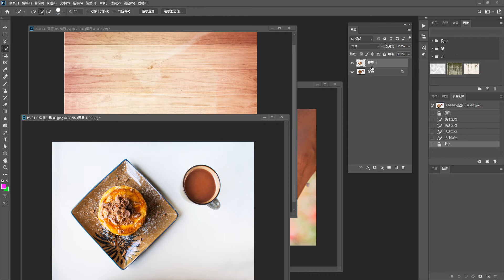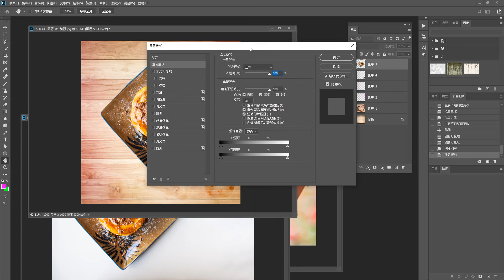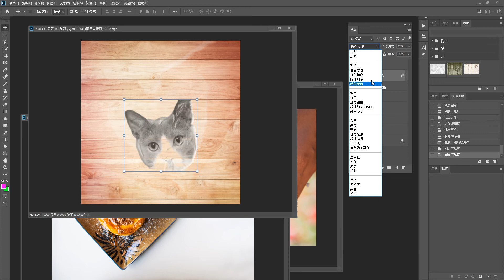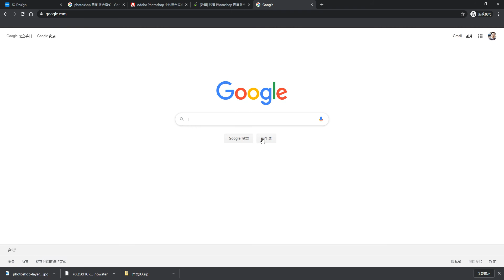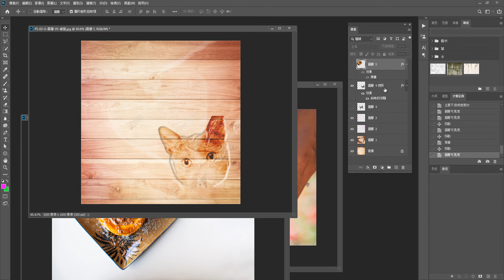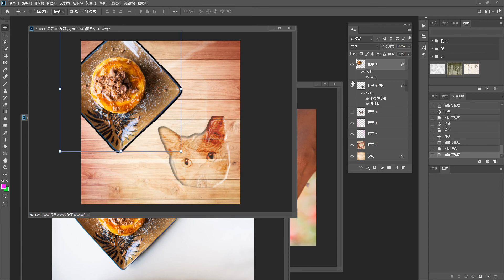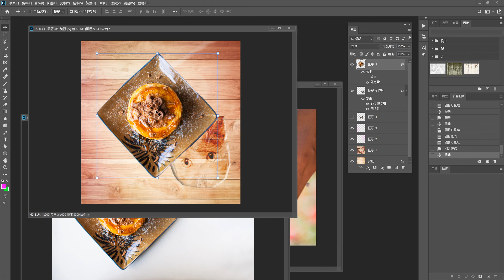PhotoshopCC2020 070 圖層 圖層樣式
電腦相關課程授課超過6000小時的一位 Photoshop 課程講師
由於實在太多同學像我反映希望可以有線上課程學習
所以就決定錄製一系列的 Photoshop 線上影片教學
而且不加密、不設限、不販售，就是純分享
希望可以幫助到有需要的朋友們

這系列 Photoshop 教學影片
是由初學到深入，專為初學者設計
後半部進階內容與範例並非一般商業用途
而是針對 Photoshop 與 3ds Max 之間的整合教學
包含無縫貼圖製作、建築合成調色、室內設計合成調色、遊戲貼圖製作方面

如果這部影片對你有幫助的話，請幫我按個讚，給我點鼓勵
也多分享給需要的朋友們喔~

圖層：
　● 圖層就像是堆疊的透明玻璃紙，可供您在其中建立影像。您可以看穿某個圖層的透明區域，直接看到下面的圖層。您可以個別處理每個圖層
　● Photoshop 圖層的運作方式，就好像是將一張張透明片堆疊在一起。您可以透過圖層的透明區域，看到下面的圖層。而且，就好像在一疊透明片中抽換透明片的前後位置一樣，您可以根據圖層的內容來排列圖層的位置。您還可以變更圖層的不透明度，讓圖層變得稍微透明些。
　● Photoshop 中的「圖層」面板會列出影像中的所有圖層、圖層群組和圖層效果。您可以使用「圖層」面板顯示及隱藏圖層、建立新圖層，以及使用圖層群組。您也可以在「圖層」面板選單中存取其他指令和選項。
　● 圖層類型
　　▲ 背景圖層、影像圖層、文字圖層、填滿圖層、調整圖層
　● 背景圖層：
　　▲ 不可移動，不能有透明度，雙點兩下可轉為一般圖層
　　▲ 轉換背景與 Photoshop 圖層
　　▲ 將背景轉換為 Photoshop 圖層：請在「圖層」面板中按兩下「背景」。
　　▲ 將 Photoshop 圖層轉換為背景：選取圖層。選擇「圖層 /新增 / 圖層背景」。
　● 圖層按鈕
　　▲ 刪除圖層
　　▲ 新增圖層
　　▲ 群組圖層
　　▲ 圖層不透明度
　　▲ 圖層連結
　　▲ 圖層鎖定
　　▲ 圖層填滿
　　▲ 圖層混合模式
　　▲ 圖層樣式
　　▲ 填色調整同層
　　▲ 圖層遮罩
　● 群組圖層
　　▲ 新建群組
　　▲ 巢狀式群組
　● 複製 Photoshop 圖層
　　▲在「圖層」面板中選取一個圖層或群組。
　　▲執行下列任一項作業:
　　▲將圖層或群組拖移至「建立新圖層」按鈕  。
　　▲從「圖層」選單或「圖層」面板選單中，選擇「複製圖層」或「複製群組」。輸入圖層或群組的名稱，然後按一下「確定」。
　● 圖層操作
　　▲圖層順序
　　▲圖層開關
　　▲圖層刪除
　　▲圖層命名
　　▲圖層合併
　　▲圖層平面化
　● 圖層鎖定
　　▲ 鎖定透明像素
　　▲鎖定影像像素
　　▲ 鎖定位置
　　▲ 防止自動嵌套進
　　▲全部鎖定
　● 圖層移動
　　▲自動選取圖層
　　▲圖層混合模式

　● 圖層樣式
　　▲Photoshop 提供各式各樣可更改圖層內容外觀的效果，例如陰影、光暈和斜角。
　　▲圖層效果會連結到圖層內容。當您移動或編輯圖層內容時，相同的效果會套用至修改後的內容。例如，如果您將陰影套用到文字圖層，然後又新增文字，陰影就會自動加到新增的文字。
　　▲圖層樣式是指套用至圖層或圖層群組的一個或多個效果。您可以套用 Photoshop 所提供的其中一個預設樣式，或者也可以使用「圖層樣式」對話框建立自訂樣式。
　　▲圖層效果圖示 會顯示在「圖層」面板中圖層名稱的右邊。您可以在「圖層」面板中展開樣式，以檢視或編輯構成此樣式的效果。
　　▲您可在單一圖層樣式中套用多種效果。此外，有些效果的多個範例可以包含圖層樣式。